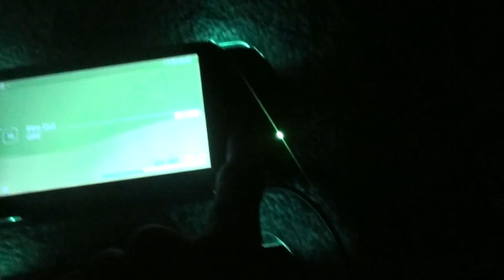My Modded PSPs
Thought I would share this,
3 PSP 1000's
All CFW 5.50 Gen D4 - Prometheus

PSP1: Clear face and back plate, 4 sound reactive blue leds in UMD, Blue sound reactive triggers

PSP2: Black faceplate with white back plate, 2 sound reactive green leds in UMD with dip switch, Green sound reactive triggers

PSP3: Black face and backplate with black trim, 4 sound reactive green leds in UMD, Green sound reactive triggers